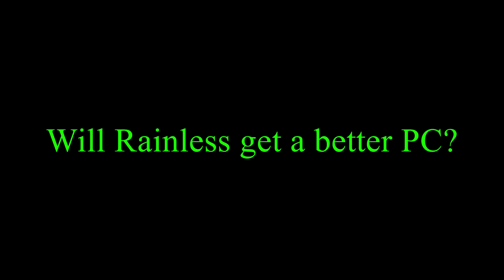The Dark Filthy Storm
Had to Reupload this to fix some mistakes that I had left

Inspired by Filthy Frank. Ending song is called Gibe De Pusi b0ss by Pink Guy.